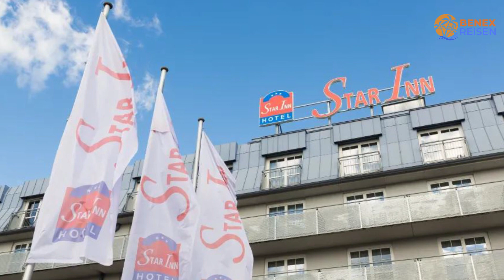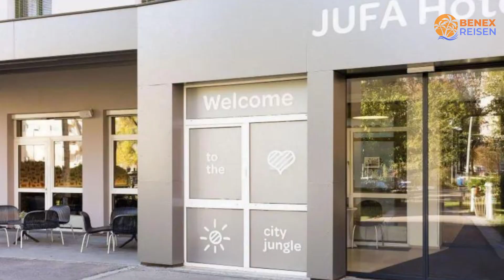Günstige Hotels in Graz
Suchst du ein günstiges Hotel für deine bevorstehende Reise in Graz? Such nicht weiter! In diesem Video werfen wir einen genaueren Blick auf ein günstiges Hotel in Graz, das deine Erwartungen übertrifft, ohne dein Budget zu sprengen.

1. B&B HOTEL Graz City-Süd

2. JUFA Hotel Graz

3. Ibis Styles Graz Messe

⏰ ZEITCODE ⏰:

00:00 Nummer 3
01:00 Nummer 2
02:00 Nummer 1